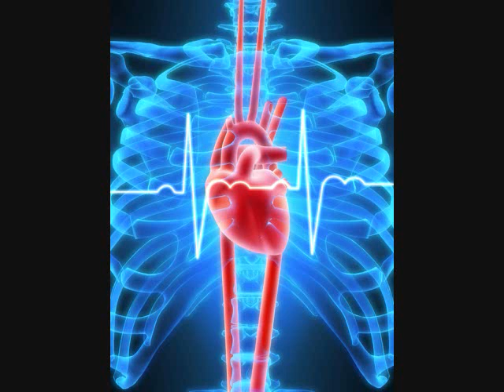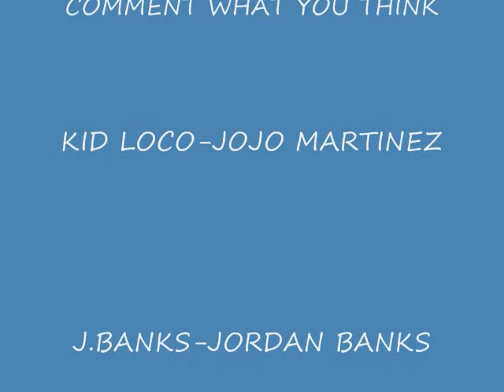ysb remake airplanes